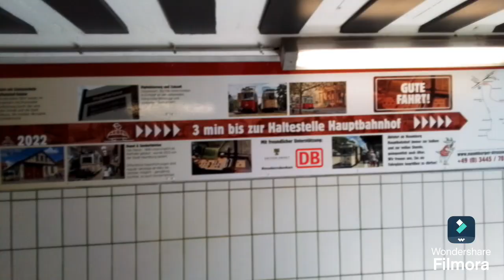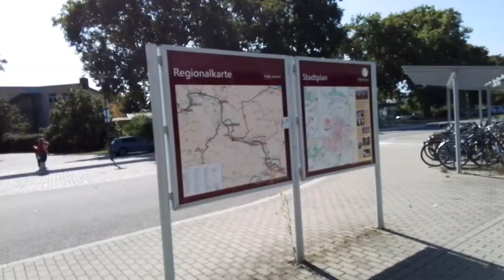bhf Naumburg hbf (Teil11-12)- mit Rv in Sachsen-Anhalt am 24.08.24 um 12.19 Uhr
Der Aufnahmeort ist:
bhf Naumburg hbf (Teil11-12)- mit Rv in Sachsen-Anhalt.